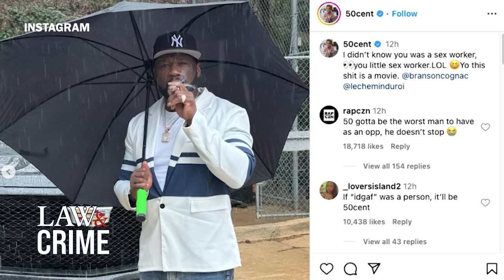Exploring P. Diddy’s Wild Legal Troubles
P. Diddy rose to fame in the 1990s after launching Bad Boy Records and working with artists such as Biggie Smalls and Faith Evans. However, it wasn’t long until Sean Combs became involved in legal troubles. Law&Crime’s Elizabeth Millner breaks down Diddy’s wild history of legal battles, from being arrested with ex-girlfriend Jennifer Lopez to shocking sex trafficking allegations pitted against him in recent lawsuits.